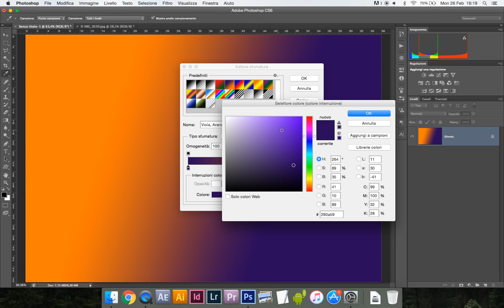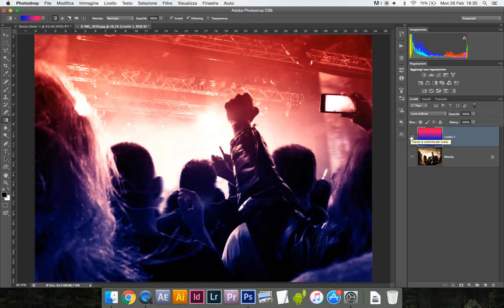PHOTOSHOP - Strumento Sfumatura | come creare gradienti e sfumature con Photoshop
Sfumature automatiche con lo Strumento Sfumatura

Ciao a tutti gli amanti del fotoritocco! Oggi ci immergeremo nel meraviglioso mondo delle sfumature e dei gradienti con il famoso "Strumento Sfumatura" di Photoshop. In questo tutorial, scoprirete come creare effetti di sfumatura spettacolari che daranno nuova vita alle vostre immagini.

Imparerete a utilizzare il "Strumento Sfumatura" per applicare gradienti di colore a sfondo, testi, forme e molto altro ancora. Sarà come avere una tavolozza di colori infinita a vostra disposizione, pronta a trasformare le vostre creazioni in opere d'arte digitali.

Indipendentemente dal vostro livello di esperienza con Photoshop, questo tutorial è adatto a tutti. Le spiegazioni passo dopo passo vi guideranno attraverso il processo in modo chiaro e semplice.

Preparatevi a scoprire il potenziale creativo del "Strumento Sfumatura" di Photoshop e a portare il vostro fotoritocco al livello successivo. Buon divertimento!